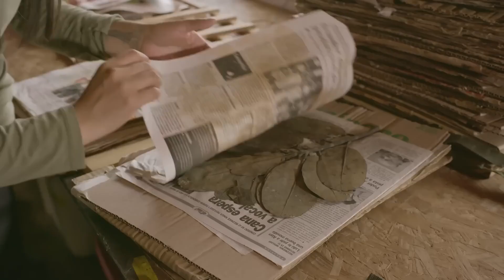Rolex and National Geographic Perpetual Planet Amazon Expedition: In the Cloud Forest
In the cloud forests of the Andes, mist bathes the mountains. The dense, luscious vegetation captures this moisture and feeds it back into the ecosystem, eventually forming the streams and rivers that make up the Amazon River basin. Quechua biologist and National Geographic Explorer Ruthmery Pillco Huarcaya has been trekking through the cloud forests in search of Andean bears. As they roam, the bears regenerate the forests by dispersing seeds from the plants they have eaten, protected by other organic material that has passed through their digestive systems. By helping the Andean bears, Pillco Huarcaya hopes to protect and preserve the cloud forests, which are now under threat from deforestation and climate change.